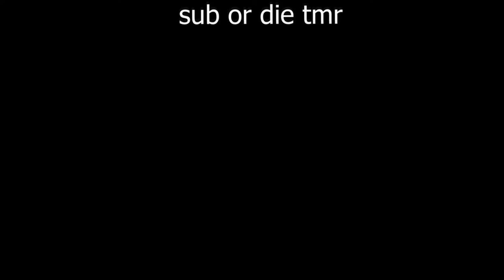Bedwars.. BUT, I'm good..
❓ Video Information! ❓